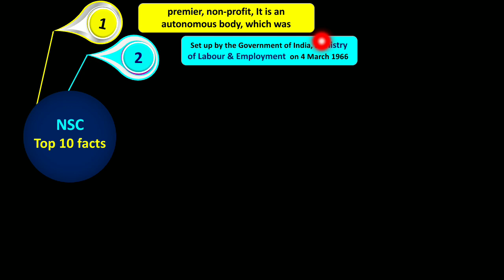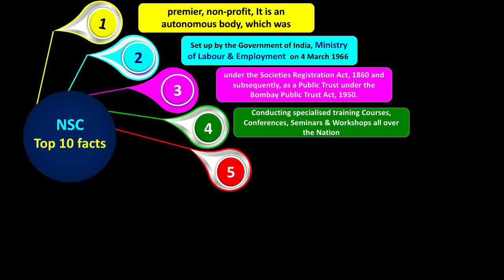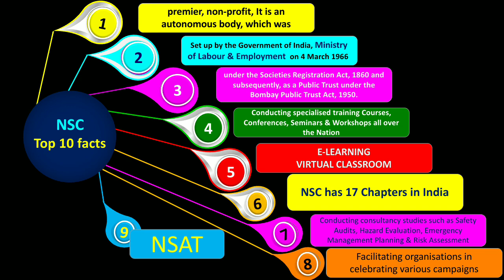National Safety Council top 10 fact / National Safety Council of India / NSC / National Safety India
National Safety Council top 10 fact / National Safety Council of India / NSC / National Safety India safetymitr safety safetyofficer hse hsejob safetyjobs safetyjob ehs hseofficer Top Video from Safetymitr channel Maharashtra Safety Officer Qualification ADIS - Advanced Diploma In Industrial Safety Full Details Bihar Safety Officer Qualification IOSH vs NEBOSH NEBOSH vs ADIS Types of ADIS Course Best Safety Officer Job & Qualification Management Of Change in Hindi Top 10 Best Safety Colleges for ADIS How to Choose Best Safety College for ADIS How to Prepare CPD for GradIOSH Membership Corrective Action vs Preventive Action Why English is Important for Safety Officer Hazard vs Risk Risk Assessment Part 1 Risk Assessment Part 2